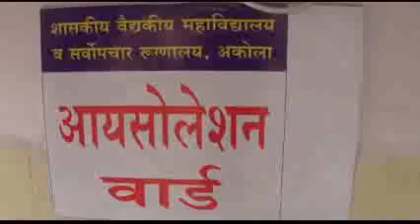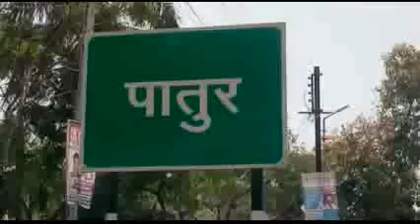विशाल बोरे आकाशवाणी कोरोना विशेष वृत्तांत-अकोला जिल्हा कोरोना बातमीपत्र